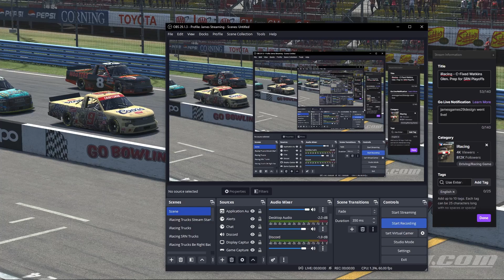C-Fixed Double Feature at Watkins Glen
Week 10 of iRacing's Official C-Fixed Series takes us to Watkins Glen for the last road course of the NASCAR Season.

Watkins Glen is one of my favorite Road Courses, fast and tricky with heavy breaking zones and plenty of opportunity to make mistakes.

These two races have completely different sets of circumstances depending on how I qualified; Race 1 I'm able control the pace of the race and lead several laps after qualifying on pole with a 1:15.457. While the second race I had to methodically work my way through the field after making mistakes on both qualifying laps, and start P17 after not being able to record a lap.

Race 1 is one I definitely would like to have back, as I let what would be my first iRacing Road win slip through my fingers. There is a little bit of controversy at the end - and I'll leave it up to you if the move made coming to the white flag was fair or foul.

Race 2 was a race of making the most of my competitors' mistakes as I tried to climb out of the hole I made for myself.